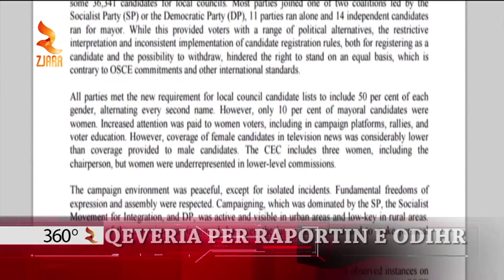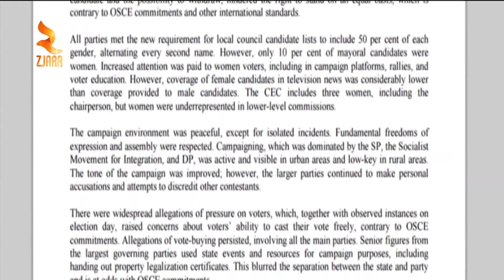360° Grade -QEVERIA PER RAPORTIN E ODIHR